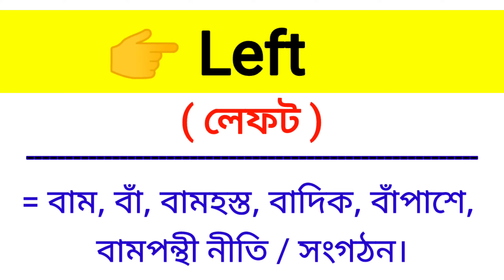Left Meaning in Bengali || Left শব্দের বাংলা অর্থ কি? || Bengali Meaning Of Left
এই ভিডিওতে left শব্দের বাংলা অর্থ নিয়ে আলোচনা করা হয়েছে।

left শব্দের বাংলা অর্থ কি?